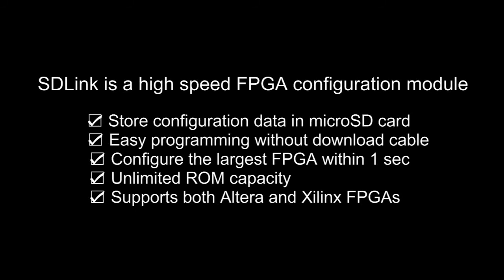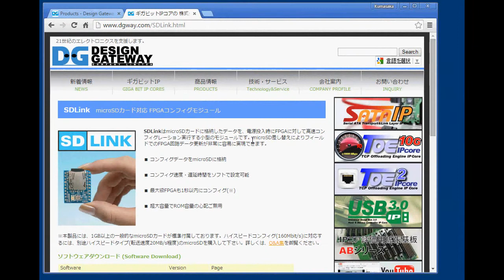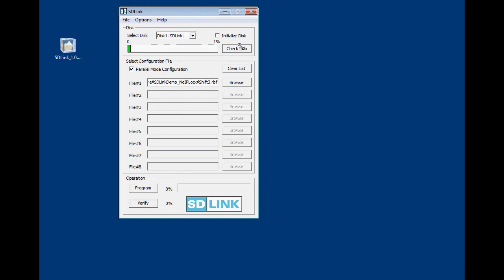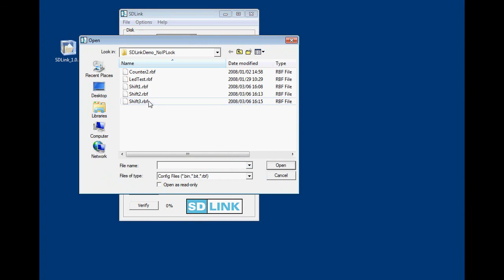DesignGateway SDLink High-speed FPGA Configuration Demo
SDLink is suitable for huge scale FPGAs. High capacity and High speed programming and configuration.